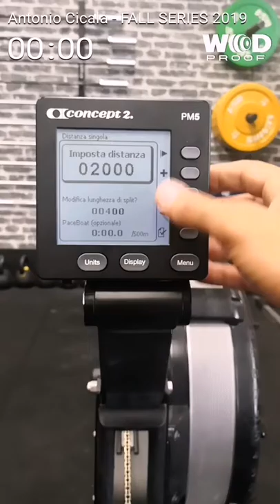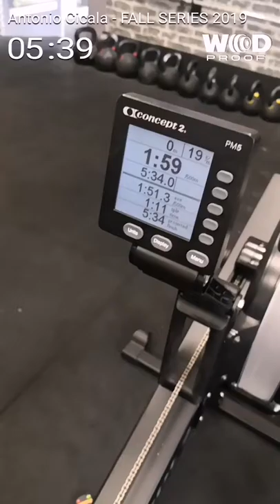CrossFit Posillipo FALL SERIES THROWDOWN